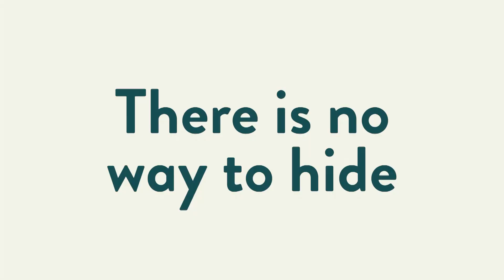The Bassarids | Teaser | Komische Oper Berlin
»The Bassarids« are coming! Eine blutige Tragödie über politische Demagogie und die Verführung der Massen: Hans Werner Henzes »The Bassarids« erzählen vom urmenschlichen Konflikt zwischen Trieb und Vernunft, zwischen lustvollem Exzess und rationaler Kontrolle. Nach ihrem Erfolg mit Schönbergs »Moses und Aron« nehmen sich Vladimir Jurowski und Barrie Kosky nun eines in Monumentalität und Archaik ebenbürtigen Werkes an.

Im Video sprechen Sean Panikkar (Dionysus), Tanja Ariane Baumgartner (Agave), Claudia Greco (Tänzerin), Ulrich Lenz (Dramaturgie) und Barrie Kosky (Inszenierung).